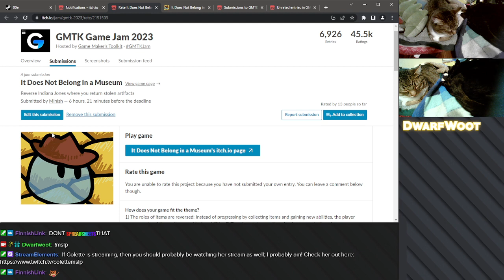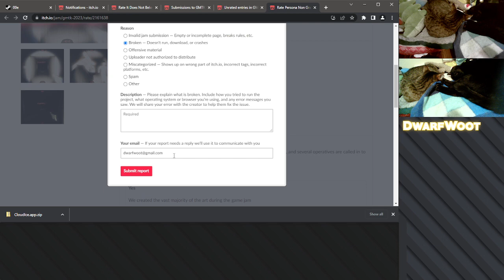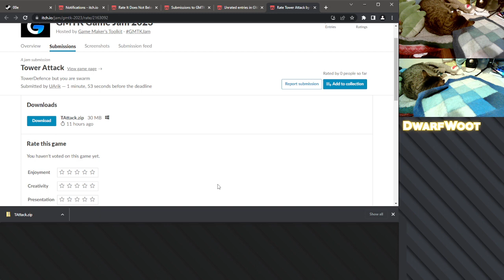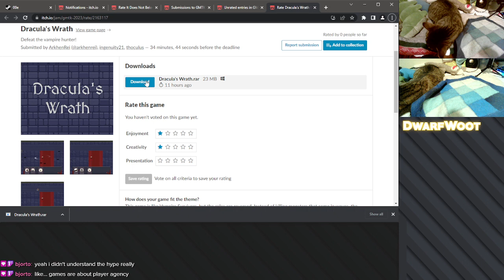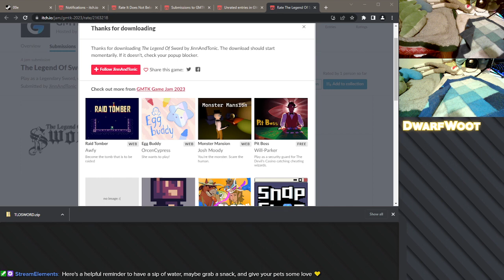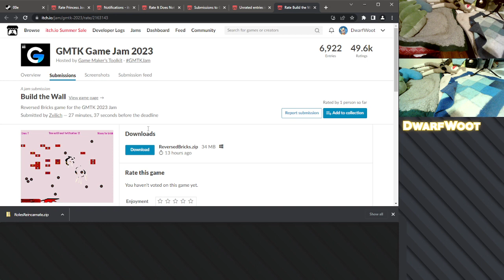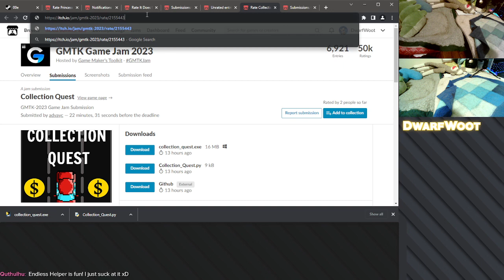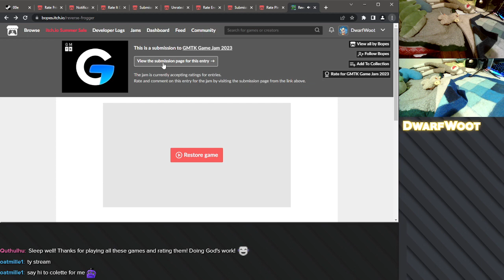Playing Various Entries from GMTK Game Jam 2023! | Day 1